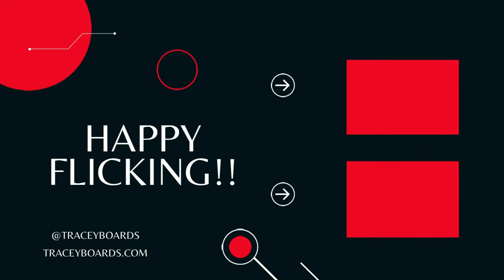Having A Bad Day?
Official board builder for the World Crokinole Championship, Jeremy Tracey offers a few life lessons - followed by a friendly match with Mac.
Intro Music Produced by: Dominic Leduc
0:00 Intro
3:11 Gameplay
12:05 Outro